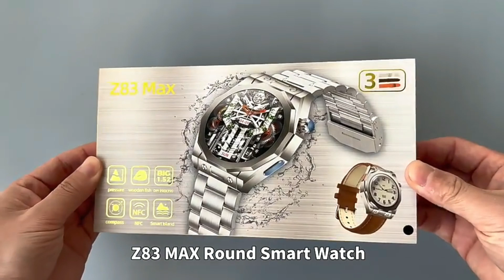Z83 Max Round Dial | 1.52 Amoled Display | Smart Tech Accessories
In this video you will see z83 max round dial smartwatch unbxing and
features overview.